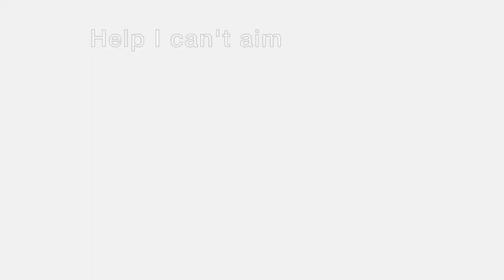My first S6 Win! // Apex Legends PS4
This is my first win in season 6. I got this in a day or so of the season being out but only just got round to editing it.
Song "Slow Down" by Creo